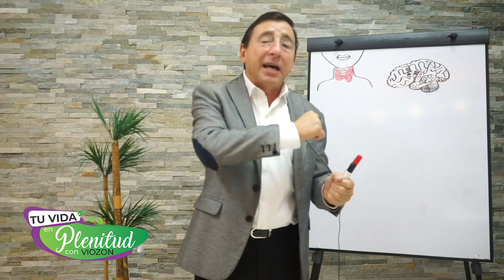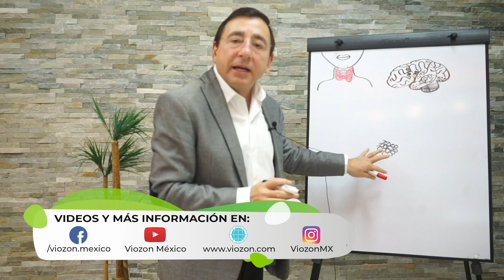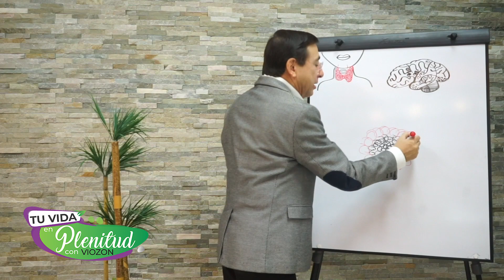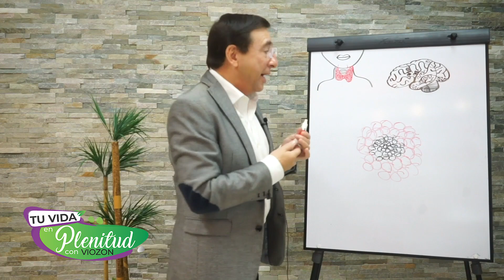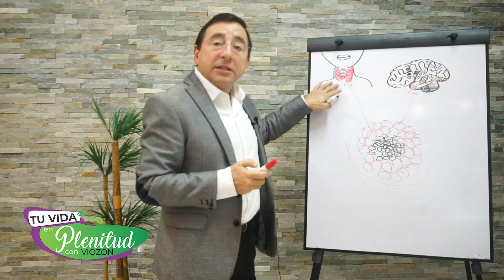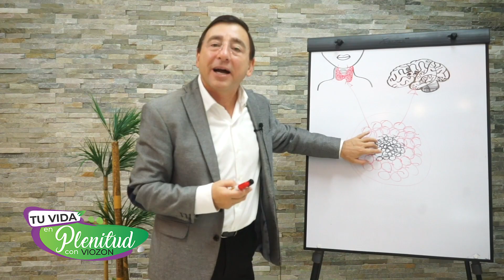VENCE la GRASA sin HAMBRE | VIOZON